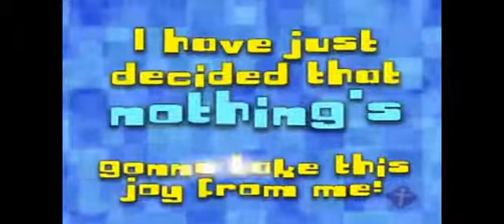"Say Hey" Uncle Charlie Worship Songs (Music Sample)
Sample Worship Video by Uncle Charlie Ministries.

Lyrics:

However long our feet have walked on this world
We’ve all lived long enough to know
That sometimes life will go our way
And sometimes it won’t
But still I’ve got this joy inside of me
With each new dawn I do believe to

Chorus:
Say hey, it’s a good day
Even if things aren’t going my way
Jesus is Lord and I am saved, so

Circumstance and situations change
You know life can turn on a dime
But there’s a constant hope and peace
That I have come to find
And it’s all because of who God is
And that He is alive and I am His, so

Chorus

We are all as happy
As we make our minds up to be
I have just decided
That nothing’s gonna take this joy from me